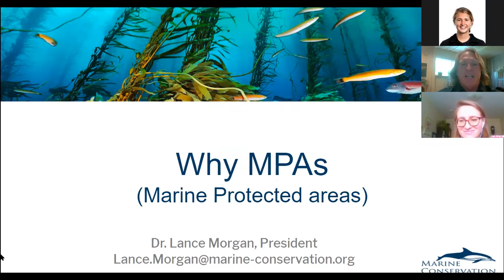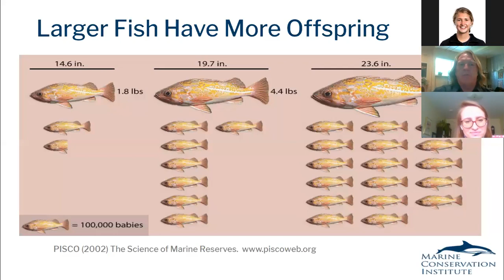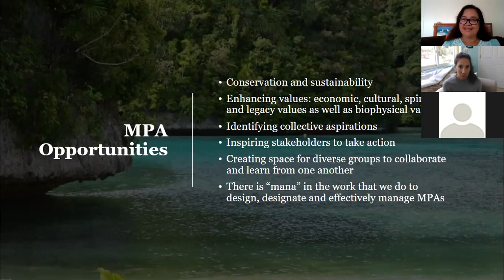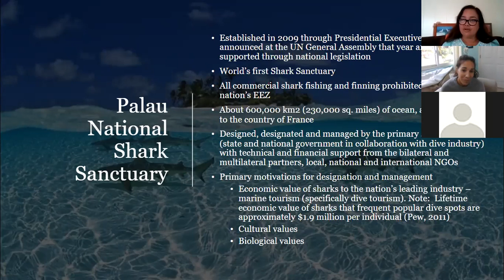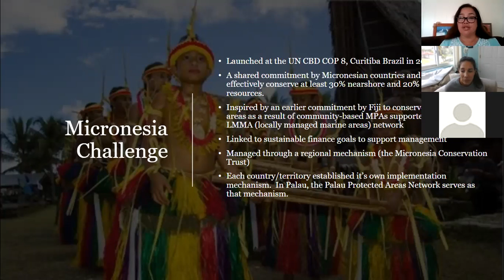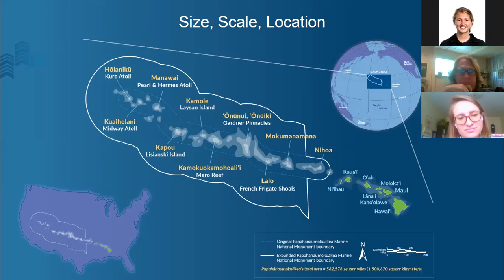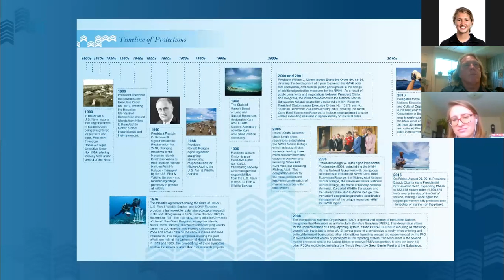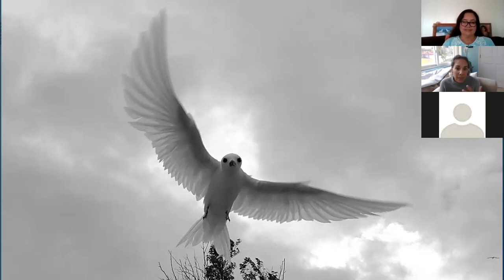Our Amazing Oceans Webinar Series, Part 4: The Future of Our Oceans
Our Amazing Oceans Webinar Series, Part 4: The Future of Our Oceans - June 15, 2020